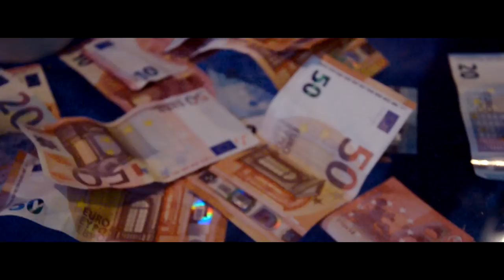JOKE - Favelas/ 3imProd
FAVELAS : estratto dal tape: "j.o.k.e"

Artista; Joke
Regia & Montaggio : Blak (3im)
Rex,Mix,Mastering : 3imProd
Drone: Luca Bellavista